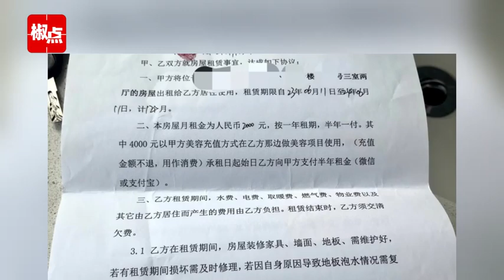女子退租遇房东5人上门定损，拒退押金还欲动手打人，怒斥吃相太难看